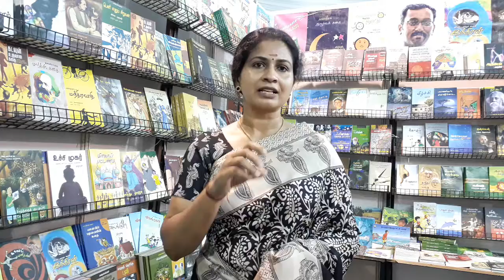4வது சென்னை புத்தகத் திருவிழாவில் வாணமதி உரை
4வது சென்னை புத்தகத் திருவிழாவில் வாணமதி உரை

சுவிட்சர்லாந்தில் பள்ளி ஆசிரியராகப் பணியாற்றும்  எழுத்தாளர் வாணமதி உரை